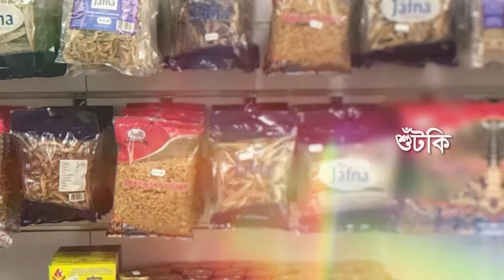মাছ বাজার presents PARIS BANGLA UPDATE 09/02/21